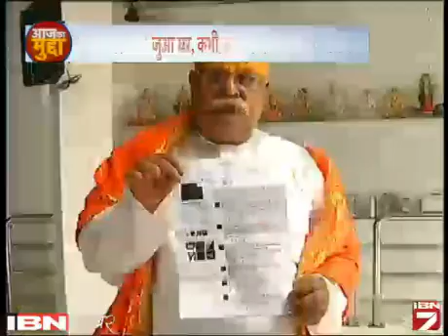Mudda: Khud Ko Devi Ka Avtaar Batakar Kya Duniya Ko Dhokha De Rahi Hai Radhe Maa?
खुद को देवी का अवतार बताकर क्या दुनिया को धोखा दे रही हैं राधे मां? यही आज का मुद्दा था और इस मुद्दे पर बात करने के लिए आईबीएन7 के साथ धर्मरक्षक महासंघ के अध्यक्ष रमेश जोशी, मॉडल अर्शी खान, दिल्ली से अभिनेता गौतम अरोड़ा,  धर्म उपदेशक एच एस रावत, अखिल भारत हिंदू महासभा के महासचिव मुन्ना कुमार शर्मा, पंडित डी पी शास्त्री स्वामी और आनंदगिरि जुड़े।